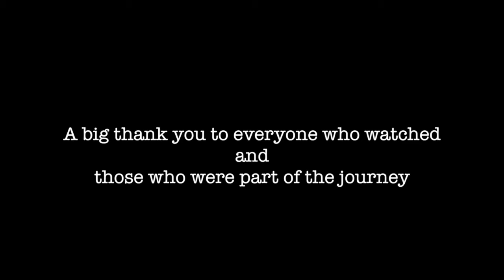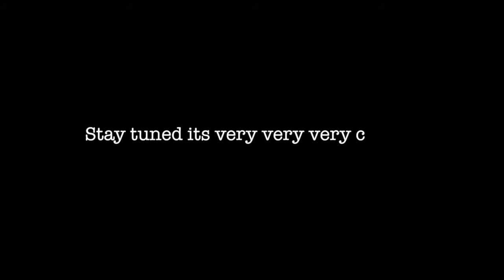OMEED VLOG 21 - See ya America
Im sorryyyyy totally forgot about this vlog, forgot that I even had this footage to be honest.. lol

The release for the debut music video is so close!
Thanks to all who were part of the journey
Its just the start we about to take overrrrr!